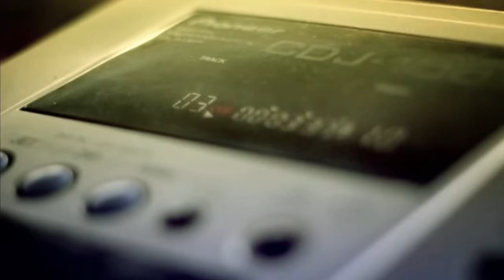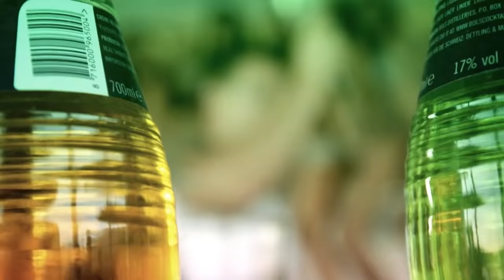Jadranka Barjaktarovic feat. SHA & MC Yankoo - Fatalna by mlaDJa [OFFICIAL HQ VIDEO / SPOT]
DJ DaJo Production 2012 by Haris Dubica

Please DON'T upload the video on other chanels!
Molimo vas da ne kačite na druge kanale! HVALA

MUZIKA
Producent : mlaDJa & T-Blazer
Aranzman: mlaDJa
Mix: mlaDJa
Mastering: Oliver Jovanovic
Snimanje: mlaDJa
Text : Sanel Suljanovic, Nenad Aleksic Sha & MC Yankoo
Prateci Vokali:
Klavijature : Goran Rakovac, T-Blazer & Mladja
Studio: JIL Music
Zahvaljujemo se : Yankoo Music, Cvija Hit Music & JIL Club